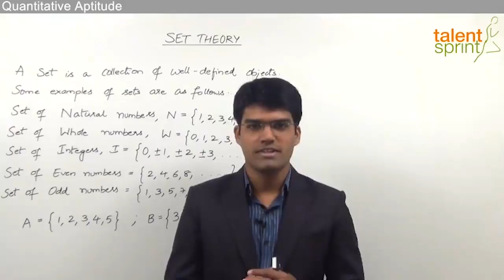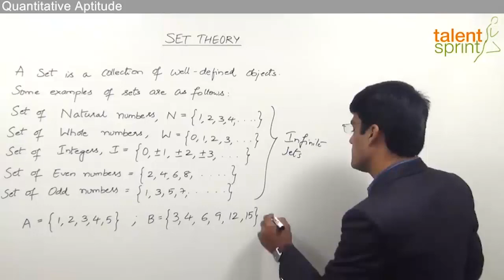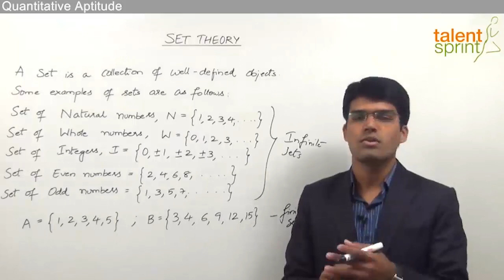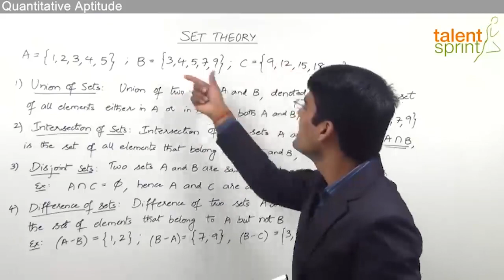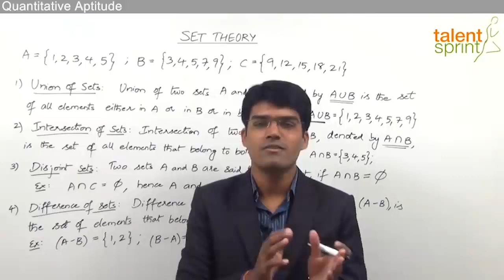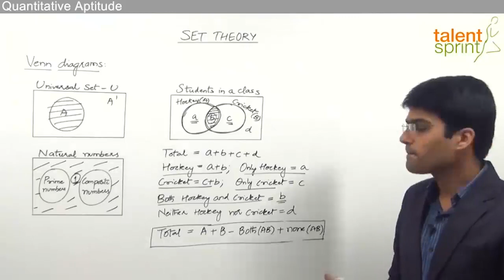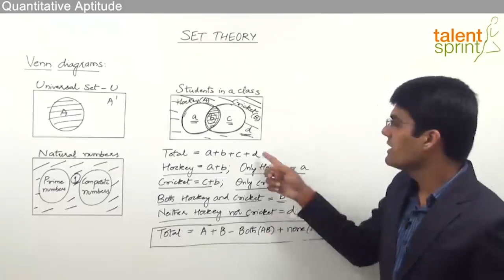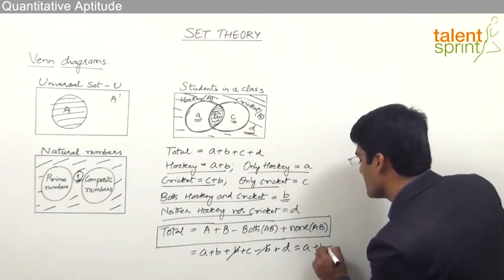Set Theory | Introduction | Quantitative Aptitude | TalentSprint Aptitude Prep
The video introduces the candidates to the concept of set theory, which iforms a part of testing the quantitative aptitude. Watch to know more about latest exam patterns and what type of question comes in the competitve exam.

TalentSprint Aptitude Prep focuses on Quantitative Aptitude, Reasoning Ability, General Intelligence, General Awareness, Banking and Current Affairs. Our live sessions by the expert faculty guides you for various competitive exams.

TalentSprint’s Aptitude Prep provides access to the best-in class videos that can help boost your chances of success in Bank, SSC and Govt Exams like IBPS, SBI, RBI, SSC CGL, SSC CHSL, SSC CPO, Railways, Insurance, Campus Recruitment and other Govt Exams. TalentSprint's Video and LIVE Program help aspirants get ready for Bank, SSC and Govt Exams from the comfort of their home. Learn from expert LIVE classes and videos along with Practice on latest pattern questions in real exam interface to Perfect your preparation for the hyper-competitive world.